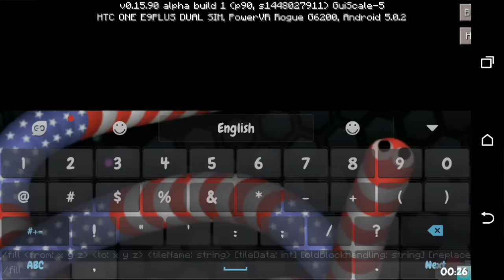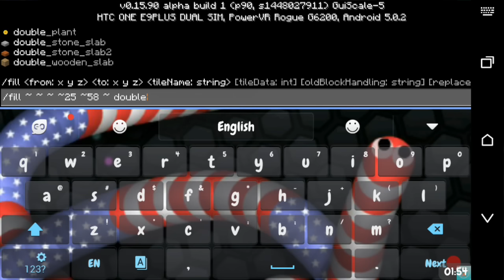All About MCPE Command : /fill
/fill
X = Width
Y = Height
Z = Width
~ = Your Coordinate